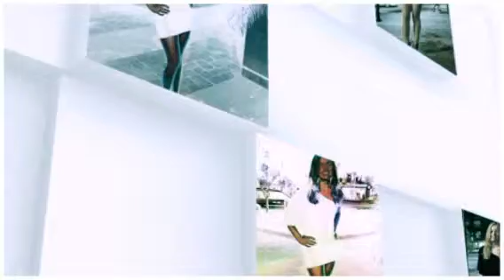Night Out @ The Bassmnt in Gaslamp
@ The Bassmnt in Downtown San Diego